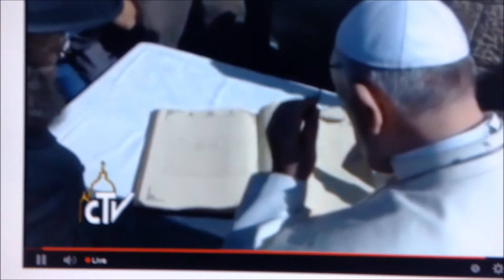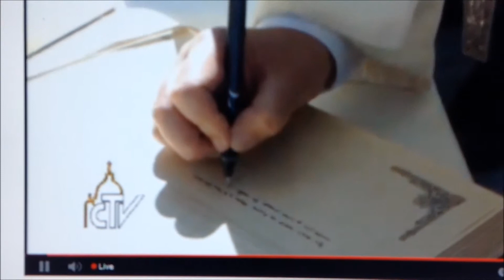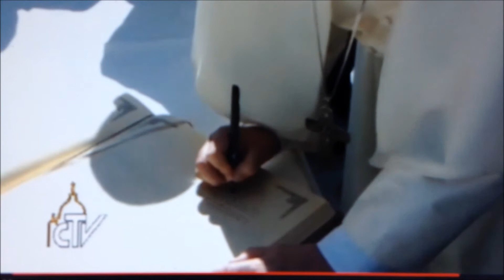Pope Frances is Greeted in Jerusalem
Dignitaries greet the Pope at the Wailing Wall